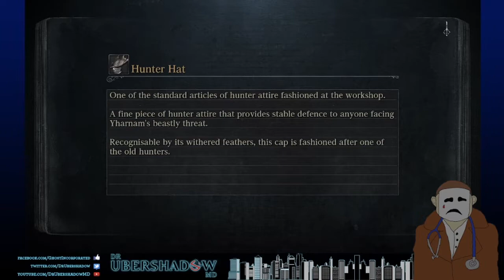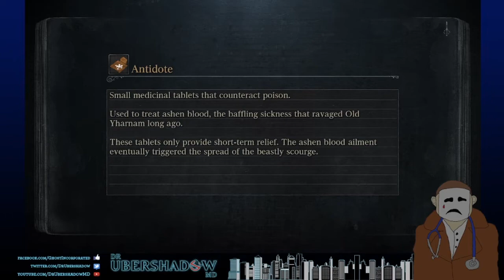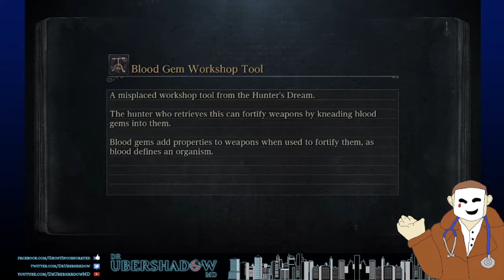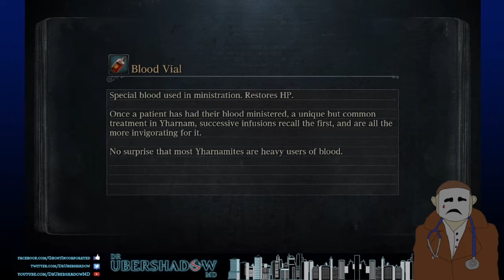Bloodborne | Stream 4